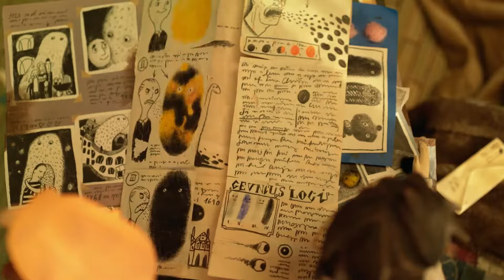TONY, SHELLY E LA LUCE MAGICA